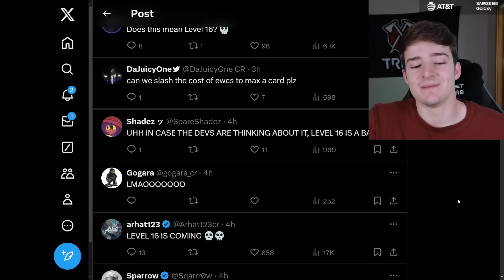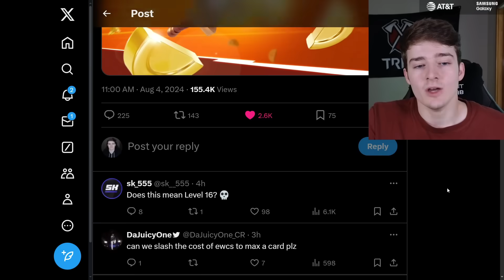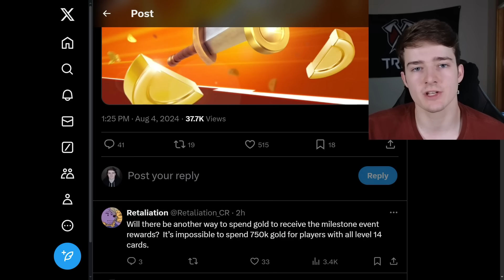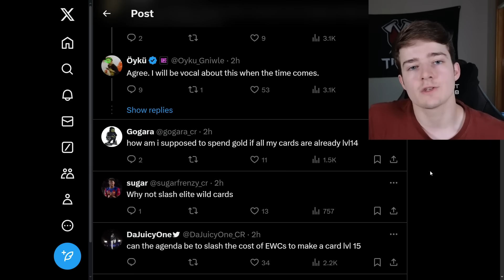Slash Royale is coming BACK! 🥳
In today's video I'll be talking about the slash royale event coming up and the feedback from the community!